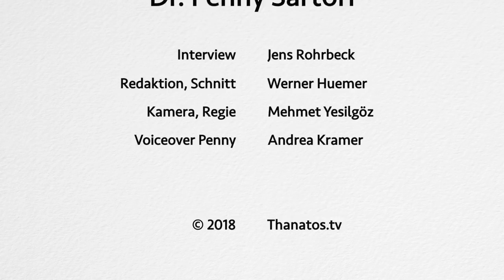Sterbeforschung an vorderster Front | Zu Besuch bei Penny Sartori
Penny Sartori ist eine britische Sterbeforscherin. Sie arbeitete viele Jahre als Krankenschwester auf einer Intensivstation, wo sie immer wieder Patienten betreute, die kurz vor dem Tod standen. Hier begann sie auch mit ihren Studien zu Nahtoderlebnissen, die inzwischen weltbekannt sind.

In diesem Gespräch erzählt sie von ihren Erfahrungen.

Hinweis: Bei diesem Film handelt es sich um einen Auszug aus dem insgesamt etwa 45 Minuten langen Interview. In voller Länge ist das Gespräch auf dem YouTube-Kanal „Thanatos.tv“ zu sehen.

Interview: Jens Rohrbeck
Redaktion, Schnitt: Werner Huemer
Kamera, Regie: Mehmet Yesilgöz

BITTE UNTERSTÜTZEN SIE „THANATOS.TV“ MIT IHRER SPENDE!
Kontowortlaut: Thanatos – Verein
IBAN: AT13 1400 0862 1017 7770
BIC: BAWAATWW